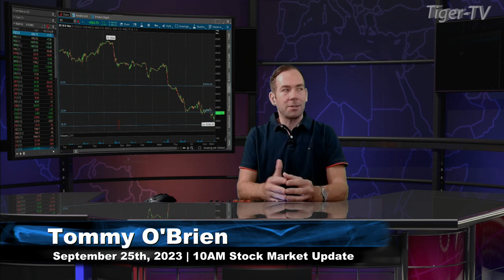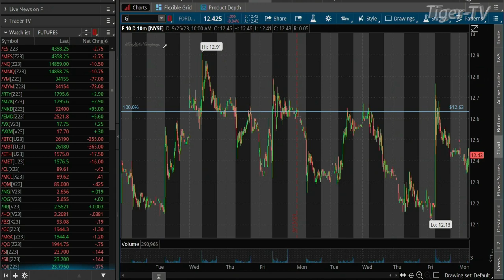September 25th 10AM ET Market Update on TFNN - 2023